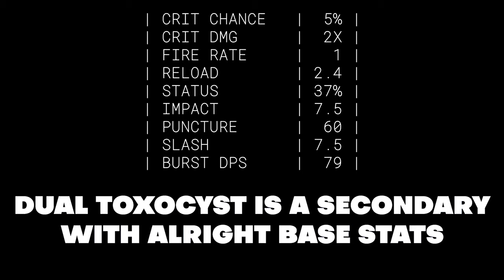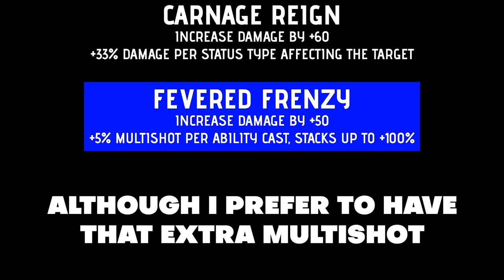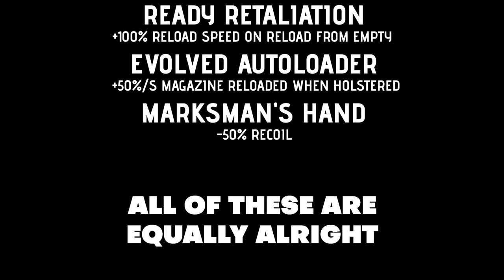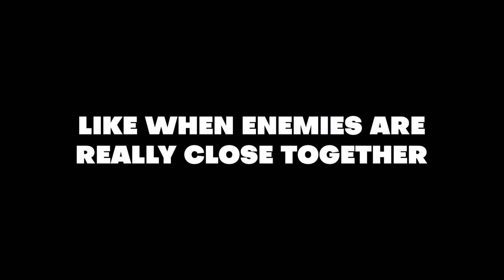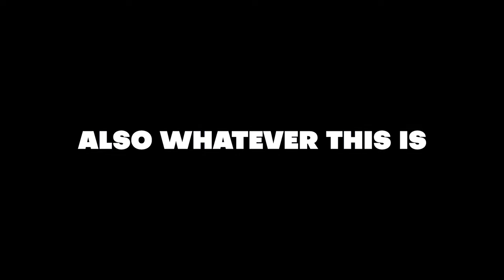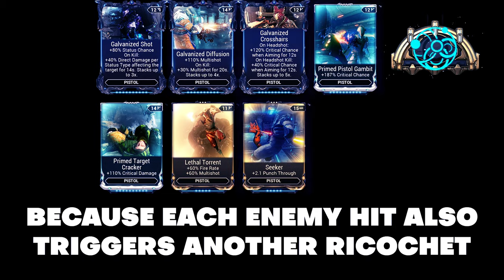Warframe - Return of The Dual Toxocyst | The Incarnon Eliminator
Dual Toxocyst is probably one of the best Incarnon Secondary in the game right now, now just because it has great range, fire rate and damage, but also the AoE scales incredibly well long way into the end-game! 10/10

Go check it out, and if you feel like it, consider donating!

Ailanthus
cittran
dG x Kyo
Hurpiderp
Robert
Thei
Ayrton
Cybranmaster
Doctor Moose
Lemong
Sayntfuu
Zach
AzZazel
DaFly
Erich
Matthew
Sean
zdub
bulletsearl
DarkSalad42
Hani
Prepotenza
Soapyghost
zuk

Zoinks Scoob - R.LUM.R
Frank Mehl - Ailurophobia
Fat Man - Yung Logos

Socials

In Warframe, players control members of the Tenno, a race of ancient warriors who have awoken from centuries of cryosleep to find themselves at war with different factions.